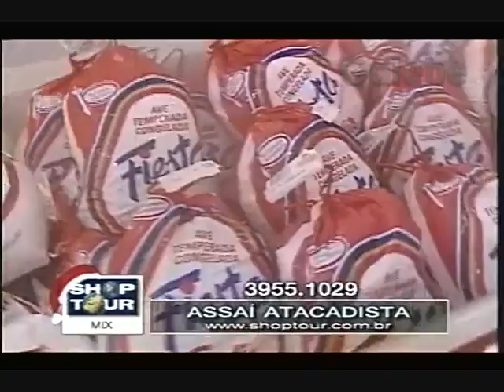ASSAÍ ATACADISTA DUDA GALEBE 11 12 1998 2